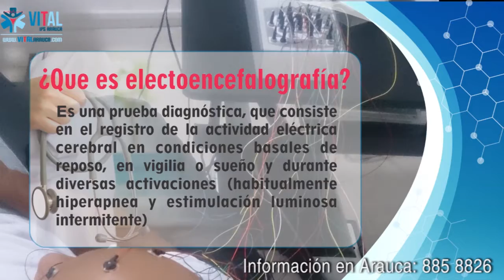ALCALDÍA DE ARAUCA NO CUENTA CON RECURSOS PARA CUBRIR LOS COSTOS DE LOS ASENTAMIENTOS URBANOS